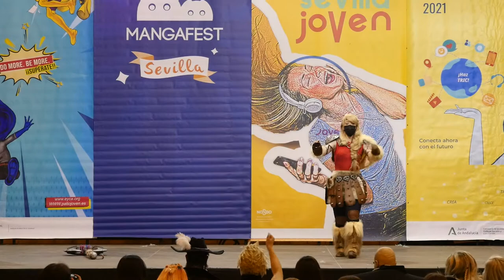Mangafest 2021 - Concurso cosplay - Astrid - Cómo entrenar a tu dragón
Concurso cosplay en Mangafest 2021

Actuación: Astrid - Cómo entrenar a tu dragón